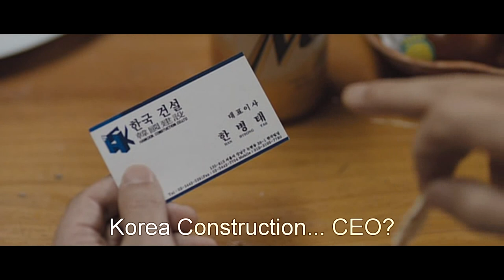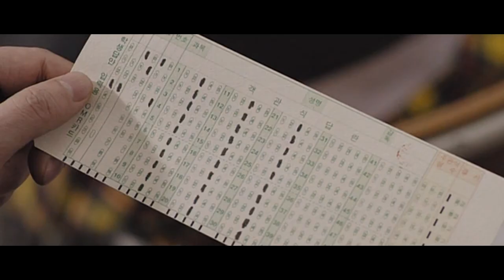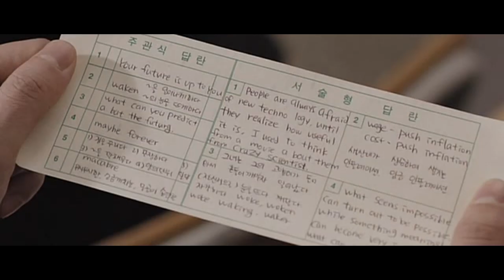Baby and Me #5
"Agiwa Na" AKA "Baby and I" is a 2008 South Korean film about a rebellious 18 year old guy who ends up caring for an unknown baby boy.
"Baby and I" is a straight up comedy centered around, Joon-soo (Jang Geun-suk), becoming a student father. Han Joon-su is a tough 18 year old high school kid that loves to cause trouble. He often gets in gang fights, once with 17 other guys, but always comes out as the victor. Then one day Joon-su's parents have decided to go out of town as a way of discipline to their rebellious son. Instead of feeling terrible and lonesome, a party is called over their mansion. He goes shopping and comes upon an unexpected surprise- a little toddler sitting in a shopping basket wearing the name tag "Han Wooram" and points to Joon-soo as his father! Still puzzled, he takes the baby home and thereon starts his adventures in trying to be the best father he could become.